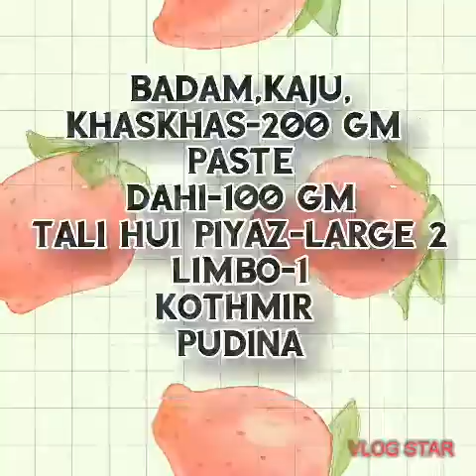how to make shadiyon wala red chicken and badam ki kheer # 2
hope so u like the video
press bell icon for the notification